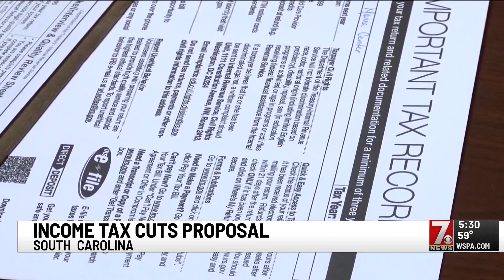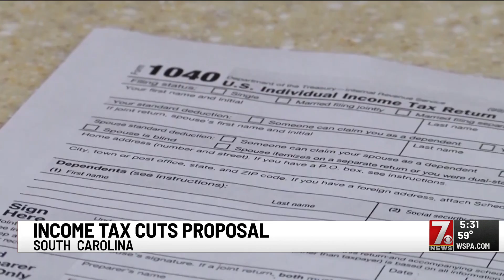SC lawmakers will consider two different state income-tax cut proposals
It's likely South Carolinians will pay less in state income taxes next year.